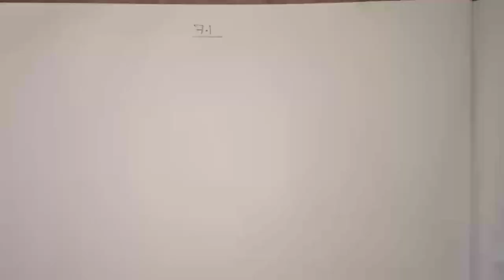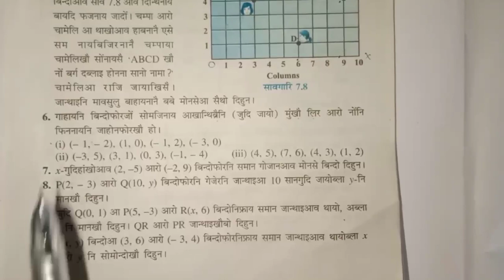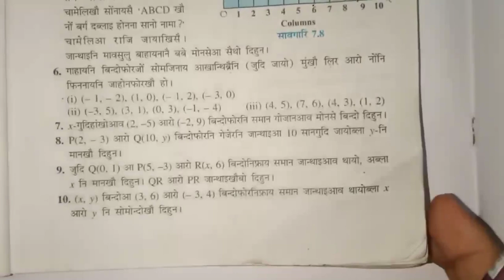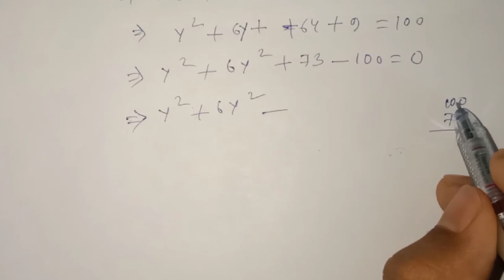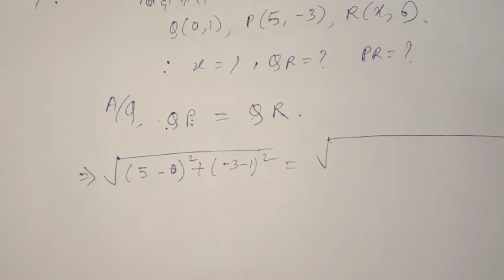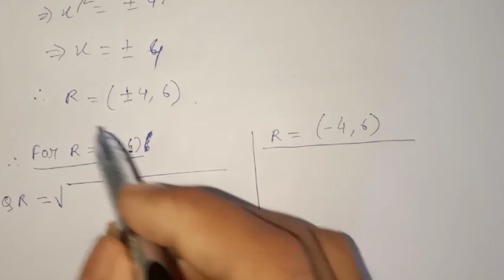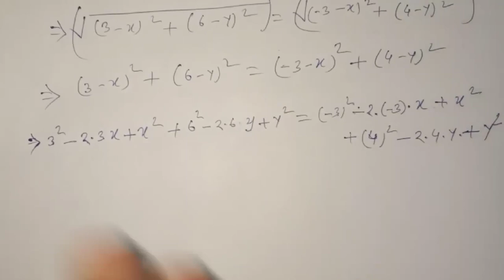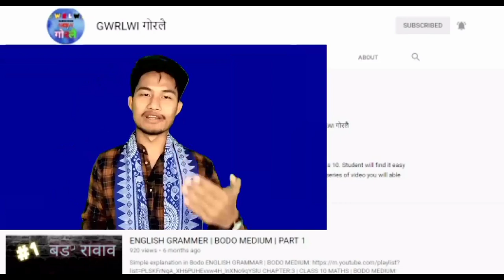Chapter: 7 | Coordinate Geometry | Class 10 maths BODO MEDIUM | part 3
A compilation of all videos of SEBA Chapter: 7 | Coordinate Geometry | Class 10 maths | BODO MEDIUM | part 1.The student will find it easy to get all the parts of this chapter. In this series of videos, you will able to learn Science, Maths and English Grammar related to SEBA 2020 HSLC exam.